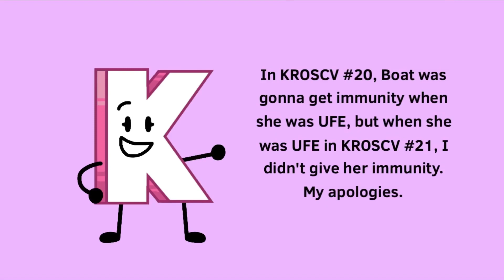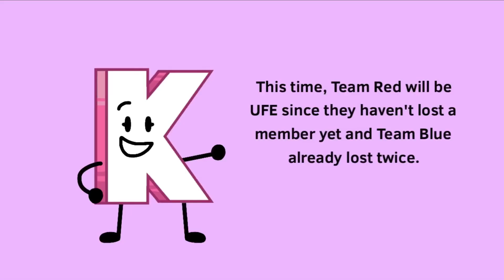KROSCV #24 (Voting Closed)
The K asset was made by @RB_Ball.